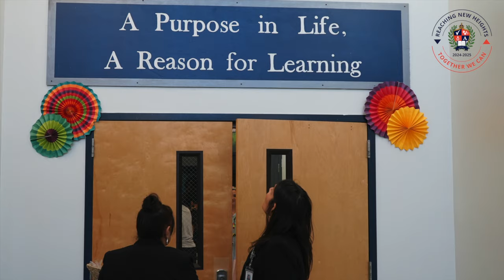First Day of Schools 2024 2025 Dr Rocha Superintendent Vanguard Academy